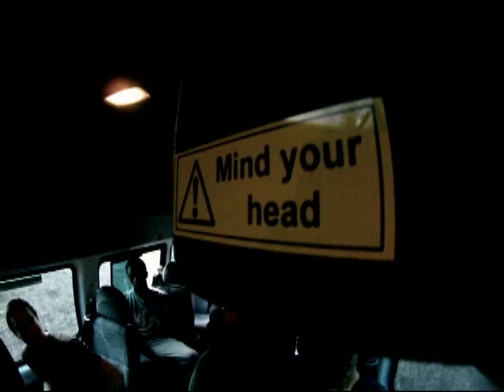Paintball Trip Shapwick house